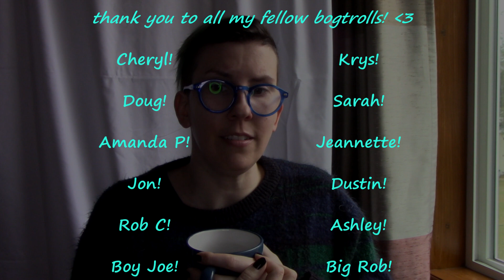don't mind me, just having an ✨existential crisis✨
Hi pals! This is kind of a chill coffee chat video, just giving some life updates and where I've been (both physically and mentally) - forever appreciative of everyone being the absolute best, most supportive crew. See you soon! 🖤🤘🥰

Pop Anime Con at Mill No 5 in Lowell, MA Saturday March 16th!:

Thread & Press Marketplace at Mill No 5 in Lowell, MA Saturday March 30th!:

ETSY!

STICKERMULE!: (it's not a sponsored link, but one of those "if you sign up with my code, we each get $10 credit" things)

Londonderry, NH
03053 USA